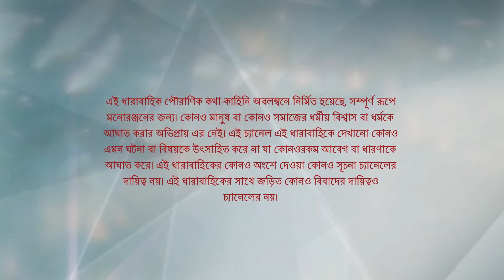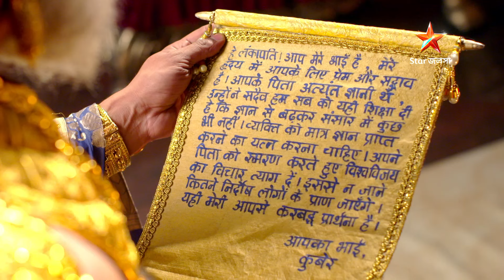Webisode 95 I Full Episode I আবার দেখুন আপনাদের প্রিয় ধারাবাহিক " সীতা "